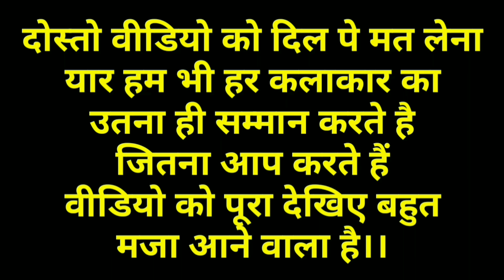मकर संक्रान्ति डबिंग फनी विडियो चूड़ा ढूंड़ी चोरी होई गवा 🤭🤣 Sunnel Shatty Akshay Kumar!! Kuldeep Rd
दोस्तो. अगर आप लोगों की मेरी डबिंग वीडियो अच्छी लगती है तो वीडियो को ज्यादा से ज्यादा लोगों तक शेयर करें और लाइक करे 🙏🏼🙏🏼🙏🏼 और मेरे चैनल को भी सब्सक्राइब करें और साथ में घंटी को भी दबाएं🙏🏼

Agar kisi ko mujhse baat karni hai to insta gram pe aa jao🙏🏼🙏🏼🙏🏼

                 । Warning- चेतावनी।

NOTE: This channel Does not promotes or
encourage any illegal activities and All content provideby this channal is meant For Educational and Entertainment Only.

Kuldeep Rahi